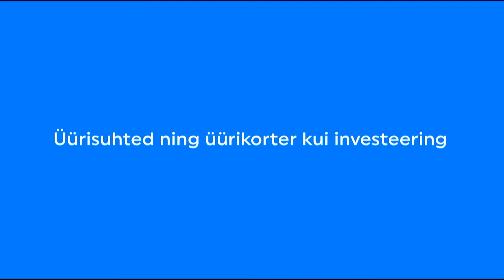Tallinna tarbijaõiguste päev 2021: Üürisuhted ning üürikorter kui investeering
7. septembril toimunud Tallinna tarbijaõiguste päeval "Targad tehingud" keskenduti ühe teemana üürileandja ja üürniku peamistele õigustele ja kohustustele. Peamised pidepunktid: millised aspektid tuleks läbi mõelda enne korteri üürile võtmist või üürile andmist; korteri lühiajalise ja pikaajalise välja üürimise erisused ning väljaüürimisega kaasneda võivad probleemid.

Osalejad:
Evi Hindpere, Kinnisvarakooli koolitaja, Raid & Ko Kinnisvara- ja Õigusbüroo jurist
Peeter Pärtel, kinnisvarainvestor, koolitaja ja kirjastaja
Raivo Salumäe, HUGO.legal jurist, 2 korteriühistu juhatuse liige
Ville Jehe, ettevõtja, Tallinna vanalinna elanik